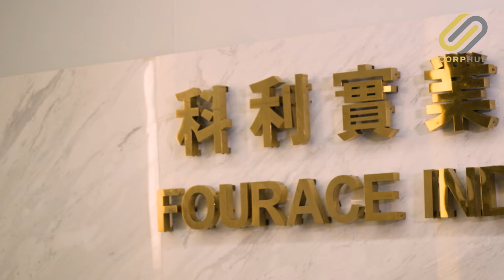【CORPHUB】三十年光景 由代工生產到自家品牌 — 專訪科利實業控股集團有限公司主席兼行政總裁李舒野先生﹑總經理李晨女士Julian Li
香港製造業自自七﹑八十年代始由盛轉衰，開始萎縮。適逢中國改革開放，不少港商借機將工廠北移，從此「在香港製造」變成「由香港製造」。與此同時，一批港商則瞄準商機，順著開放之勢在中國設廠創業，大展拳腳，科利實業控股集團有限公司主席兼行政總裁李舒野先生正是其中的佼佼者。

科利實業控股集團有限公司創立於1988年，為世界各知名家電品牌提供原廠委託設計代工服務（ODM），產品主要分為美髪、美容和理毛三方面。李舒野先生道︰「我們有技術，有經驗，有創意，我們具備條件再向前走多步。我們希望未來能同時發展ODM和OBM業務，在雙輪驅動下，令公司更上一層樓。」